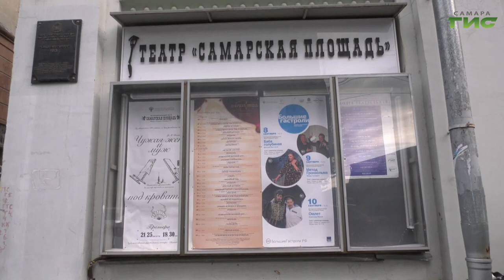"Большие гастроли" в Самаре: город стал участником федерального театрального проекта